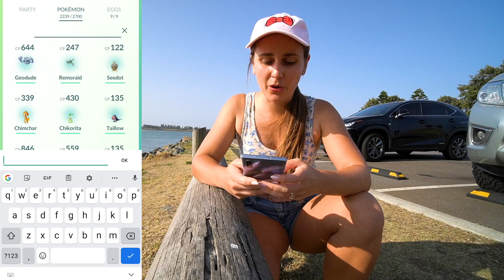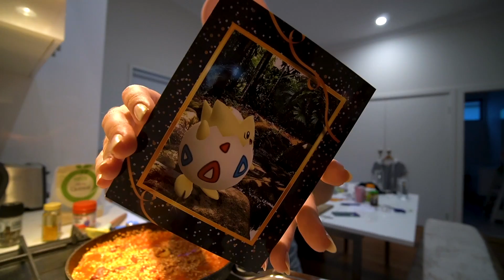THEY'RE HERE! New Unova Pokémon OUT NOW! Pokémon GO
New trading feature added AND new Unova Pokémon are coming to Pokémon GO today!
More Pokémon that will be appearing soon! Pokémon appearing in the wild: Roggenrola, Tympole, Dwebble, Trubbish, Karrablast, Joltik, Shelmet, and more. Eggs: 2 km - Venipede & Dwebble. 5 km - Roggenrola, Tympole, Trubbish, Karrablast, Joltik, & Shelmet. 10 km - Timburr, Tirtouga, Archen, & Axew. Pokémon appearing in raids: Timburr. New Regional Pokémon: North America, South America, and Africa: Throh (also available in 10 km Eggs). Europe, Asia, and Australia: Sawk (also available in 10 km Eggs). Southern United States, Mexico, Central America, the Caribbean, and South America: Maractus. Egypt and Greece: Sigilyph. Eastern Hemisphere: Red-Striped Form Basculin. Western Hemisphere: Blue-Striped Form Basculin. Trading certain Pokémon will result in no Candy cost to evolve them. Trade Evolution: Trade an eligible Pokémon to lower the Candy cost to evolve them.Pokémon that can now benefit from trade Evolution: Kadabra, Machoke, Graveler, Haunter, Boldore, Gurdurr, Karrablast, & Shelmet. Boldore’s and Gurdurr’s Evolutions, Gigalith and Conkeldurr, will be powerful Pokémon to have!

💌 MAILBOX!
ZoëTwoDots
WALLSEND, 2287
NSW Australia

▶ GEAR:
Camera: Sony A6400
Tripod: JOBY Gorillapod
Phone: Samsung Note 10+
Screen Recorder:
Drone: Dji Spark
Editing: Adobe Premiere Pro
Streaming: OBS

ES_I Don't Mind (Instrumental Version) - Particle House

Custom Intro:
Dmitry Zhbanov